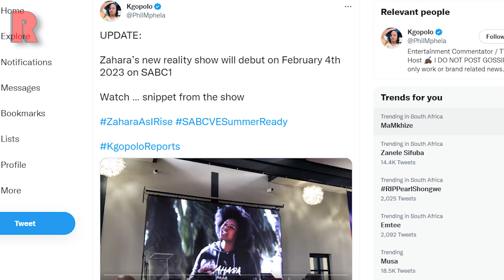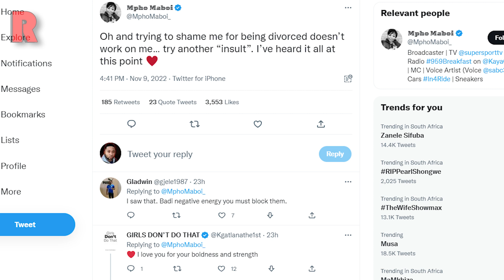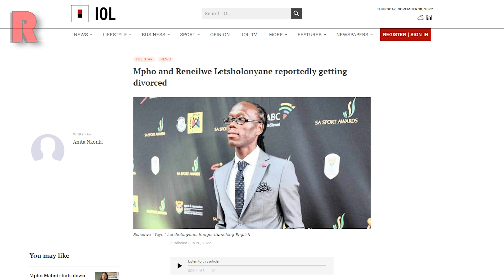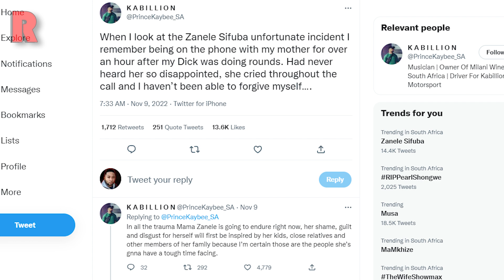Prince Kaybee Remembers His Viral Picture As Zanele Sifuba Trends, Zahara, Mpho Maboi Divorce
Prince Kaybee Remembers His Viral Picture As Zanele Sifuba Trends, Zahara, Mpho Maboi Confirms Divorce From Reneilwe Letsholonyane

⏱️ TIMESTAMPS ⏱️
0:00 Introduction
0:20 Zahara Says There Are Many Millionaires And Billionaires Who Want Her
4:33 Mpho Maboi Finally Confirms Divorce From Reneilwe Letsholonyane
6:31 Prince Kaybee On Disappointing Mom Over Viral Nude Pic